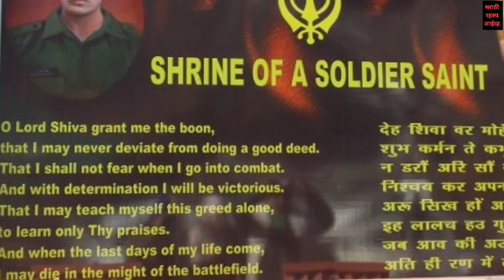या शहीद ची आत्मा आज ही करत आहे देशाची सेवा || Baba Harbhajan Singh Marathi | बाबा हरभजन सिंह | मराठी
या विडिओ मध्ये आपण बाबा हरभजन सिंह बद्दल जाणून घेणार आहे. बाबा हरभजन सिंह सिक्कीम च्या भारत चीन सीमेवर आज ही आपल्या देशाची रक्षा करत आहे.

विडिओ आवडला असेल तर विडिओ का लाईक कॉमेंट व शेअर करा आणि चॅनेल ला सबस्क्राईब करा.

बाबा हरभजन सिंह
baba harbhajan singh in marathi
baba harbhajan singh marathi
baba harbhajan singh story in marathi
भारत चीन सीमा
बाबा हरभजन सिंग कथा मराठी मध्ये
बाबा हरभजन सिंह माहिती
Baba Harbhajan Singh indian army
बाबा हरभजन सिंह मराठी
Baba harbhajan singh real story